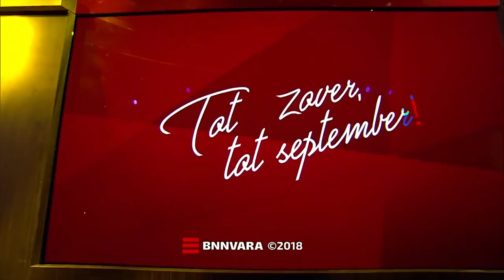Napraten met Matthijs van Nieuwkerk (seizoen 13)